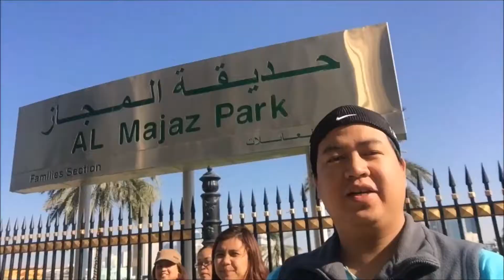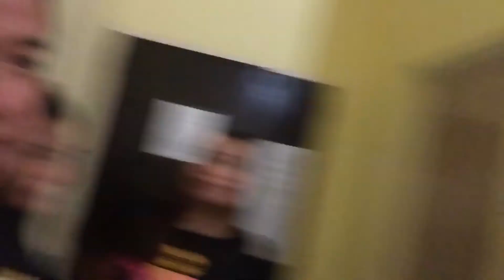Medyo Hindi Magandang Balita (09 Dec 2016) Buhay sa Quezon Province